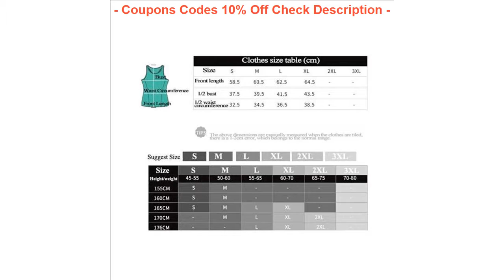ORIGINAL Cycling Jerseys Women Sleeveless Santic Quick Dry Outdoor Spo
My Favorite BEST SELLER Cycling Jerseys Women Sleeveless Santic Quick Dry Outdoor Sports Summer Breathable MTB Road Bike Jersey Women Jersey

Cycling Jerseys Women Sleeveless Santic Quick Dry Outdoor Sports Summer Breathable MTB Road Bike Jersey Women Jersey

Weimostar pro team Racing Cycling Clothing Breathable Short Cycling Jersey Men Mountain Bike Jersey Bicycle Shirt Ropa Ciclismo =
HOT Men MTB Cycling Clothing Summer bike Jersey Bib ShortsWhite Male Outdoor Sports Pro team ropa Bicycle Top Maillot Ciclismo =
Summer Men's bicycle clothes Pro Team cycling Jerseys bike maillot ciclismo cycling clothing quick dry Polyester Lycra Spring =
Cycling Jersey Quick Dry Anti-sweat Short Sleeve Autumn Spring Summer Clothing Bicicleta MTB Maillot Ropa Ciclismo Hombre LA148 =
High Compress lycra bib bicycle shorts/men's 3d gel padded coolmax unisex cycling bibs knicks/pro team road cycling bibs shorts =